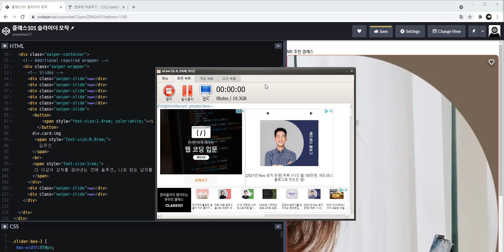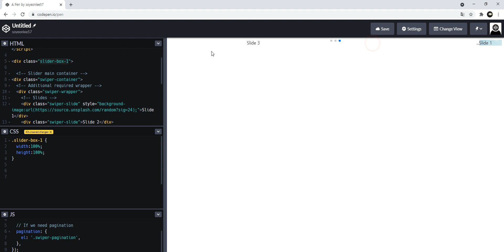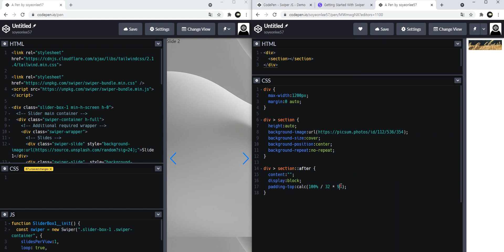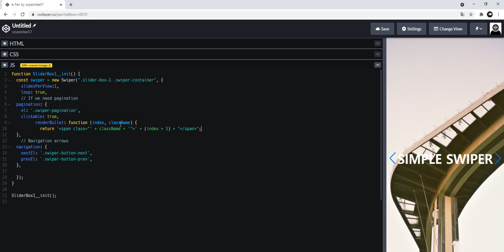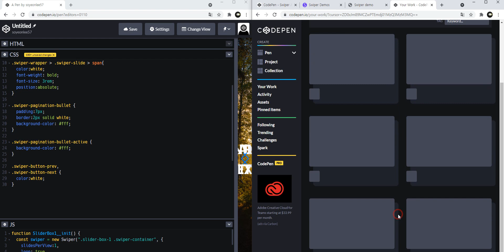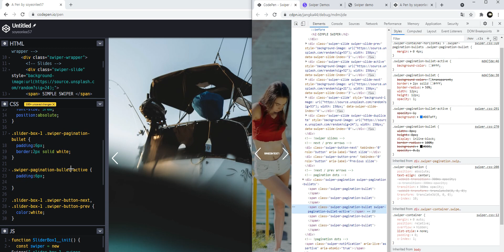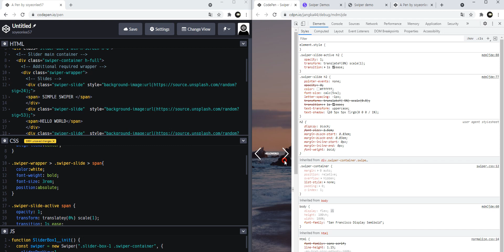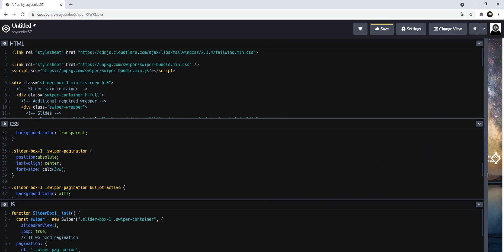공부vlog , 2021 07 02,2nd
7/2
공부